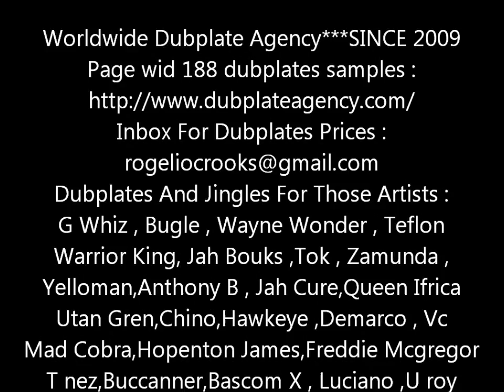Pad Anthony - Murder - Dubplate Killa Sound For Selecta Natty Crooks @ Souljahsound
Page wid 188 dubplates samples :
Inbox For Dubplates Prices :
Dubplates And Jingles For Those Artists :
G Whiz , Bugle , Wayne Wonder , Teflon
Warrior King, Jah Bouks ,Tok , Zamunda ,
,Anthony B , Jah Cure,Queen Ifrica
Utan Gren,Chino,Hawkeye ,Demarco , Vc
Mad Cobra,Hopenton James,Freddie Mcgregor
T nez,Buccanner,Bascom X , Luciano ,U roy
Dawn Penn ,Singer Jay,Di Genius
Guinney Pepper.Bescenta,Everton Blender
Romain Virgo ,Black Ryhno , Chino,
Duane Stephenson , Chuck Fender ,
Devano , Tippa Irie , Pressure , Ginjah ,
Admiral Tibet , Jimmy Riley , Everton Blender,
Jigsy King,U Roy .Country Melody
Dignitary Stylish , Half Print , Tony Rebel ,
Cocoa Tea, Jonh Holt , Don Carlos , Luciano ,
Tuff lion , Burro Banton ,
Barrington Levy,Marcia griffin
Freddie Mcgregor, Hopeton James , Yellowman
Daville,Beres Hammond,Gyptian ,And Many
More..Inbox For Dubplates Prices Now: